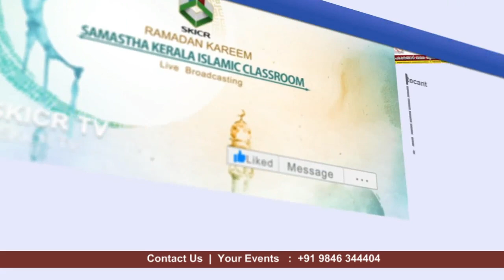കൊണ്ടോട്ടി ക്ലാസ്സ് HD || SHAJAHAN RAHMANI KAMBALAKKADU || സൂറത്തുൽ മസദ് ഭാഗം : 03 || 08/08/2018